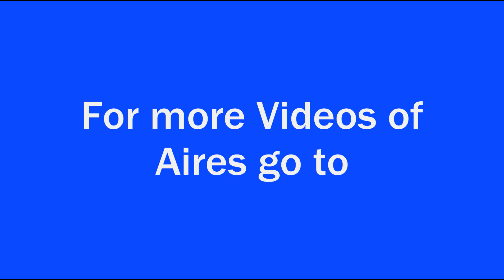LE PALLET Loire-Atlantique